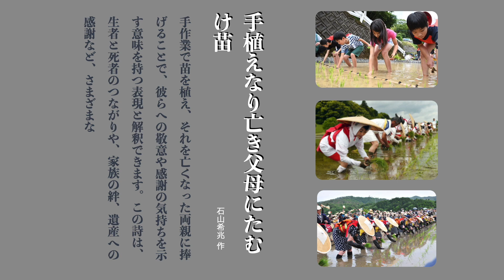特選、「手植えなり亡き父母にたむけ苗」を詠む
「手植えなり亡き父母にたむけ苗」の一句です。